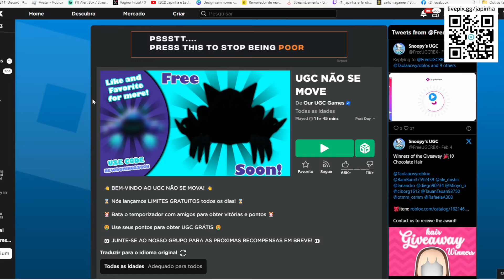Hoodie de Gato Feliz Limited UGC GRÁTIS NO ROBLOX FREE LIMITED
wwwwwwwwwwwwwwwwwwwwwwwwwwwwwwwwwwwwwwwwwwwwwwww